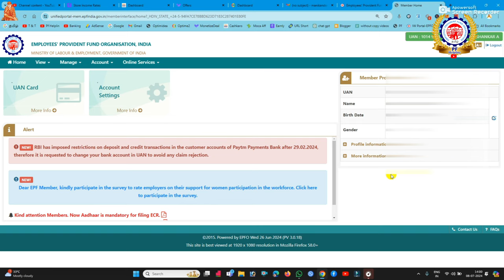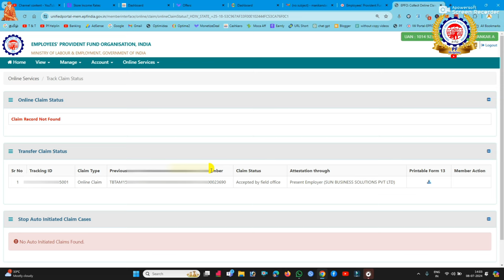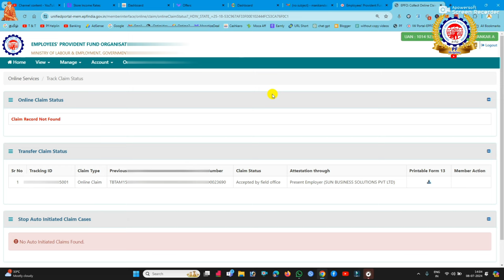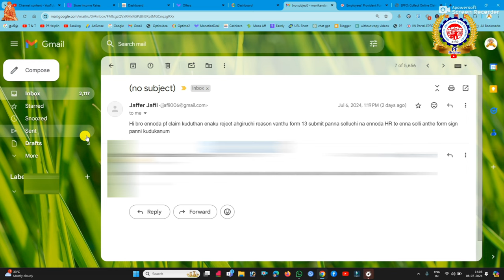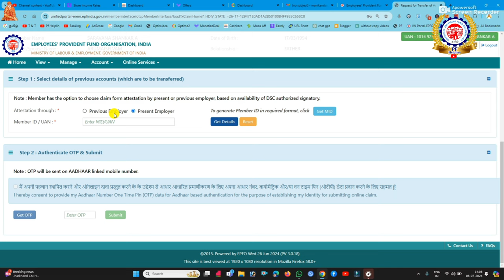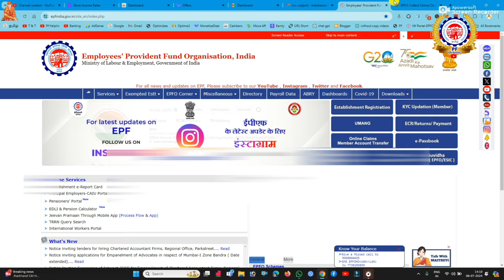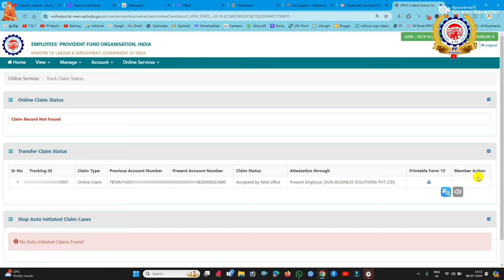PF Transfer For 13 Full Details Review in Tamil @PF Helpline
PF HELPLINE
By ---
              Manikandan
              PF Helpline
              Tech and Technics
              Banking Helpline